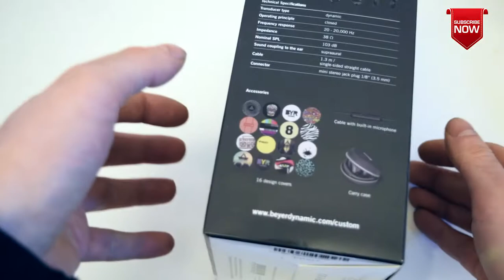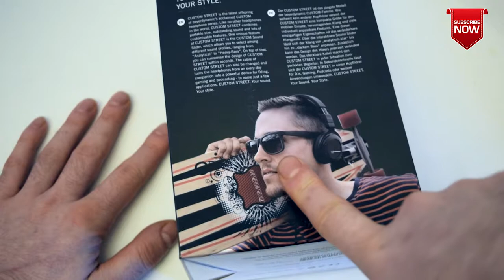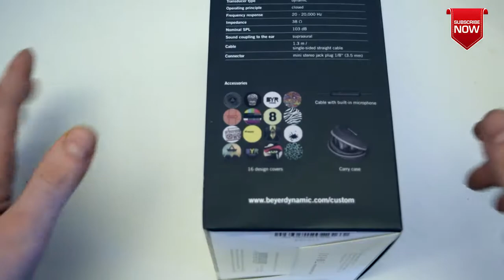Beyerdynamic Custom Street Review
Was ist los mit Beyerdynamic?

Die schlechtesten Headphones seit es Kopfhörer gibt. Beyerdynamic. Wasn los bei euch? Ihr wart doch mal gut oder nicht?